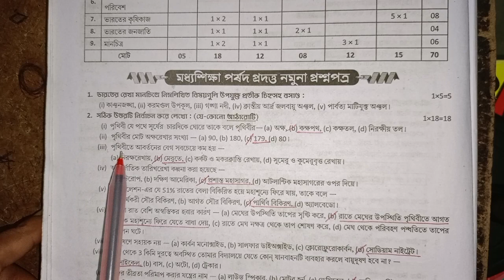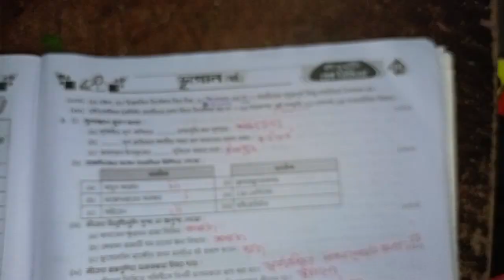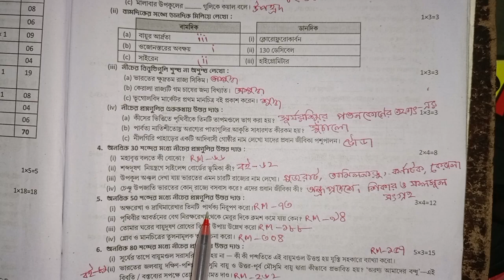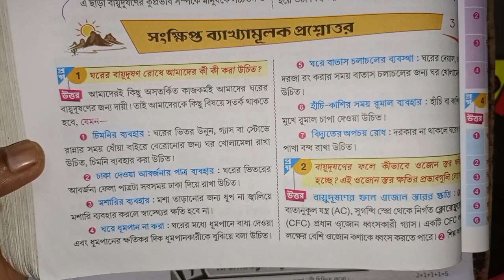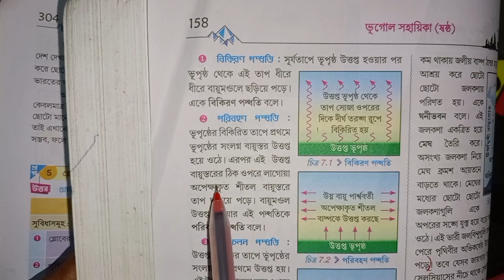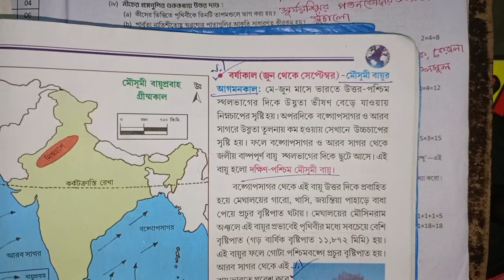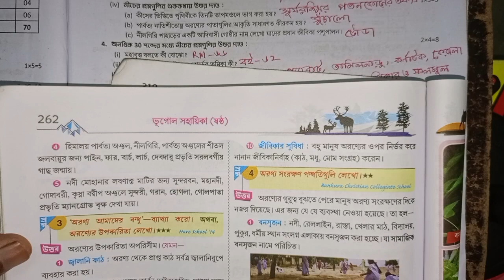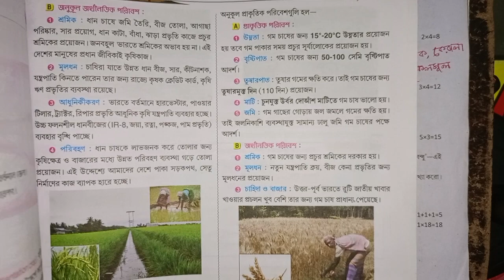RAY & MARTIN QUESTION BANK 2023 Geography Class 6 মধ্যশিক্ষা পর্ষদ প্রদত্ত নমুনা প্রশ্নপত্র